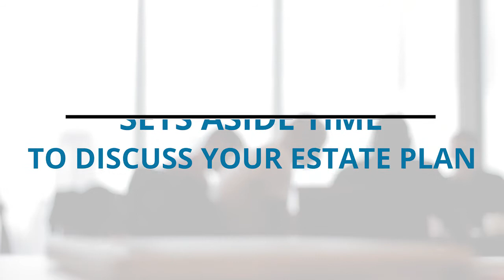Estate Planning - Part 6 The Conclusion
End of the series!🛎
With this episode, we close the Estate Planning series! Now that you know about Estate Planning, you may realize that it is something that you need to do as soon as possible. Before making any further steps, you should make sure you choose the right attorney. learn how to by listening to Fischetti!